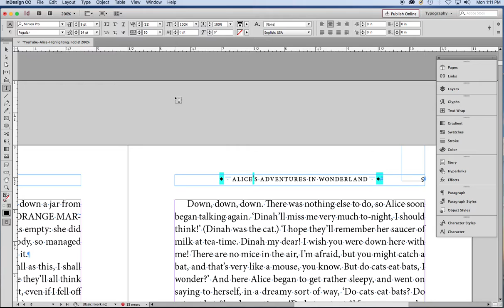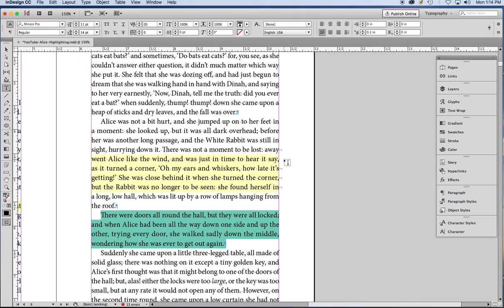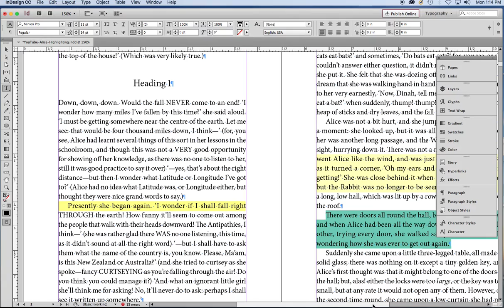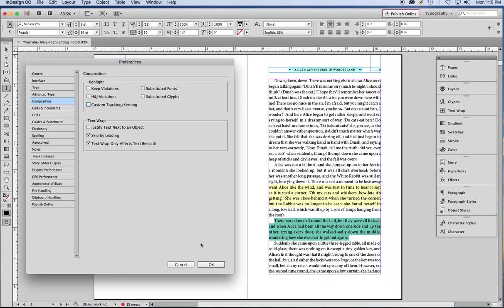Blue highlighting in InDesign CC 2017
Being driven mad by the new blue highlighting in InDesign? This video shows how to take advantage of it and how to make it disappear.